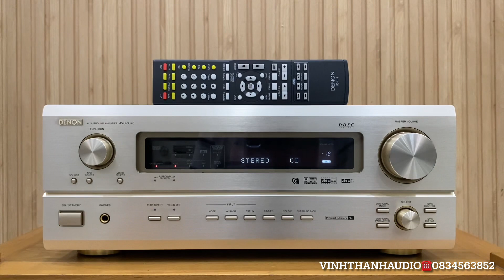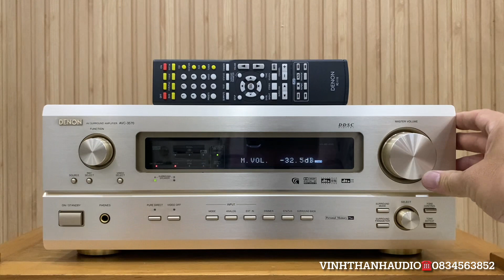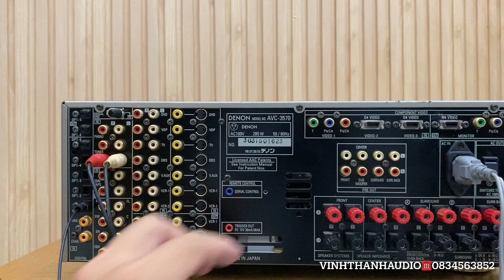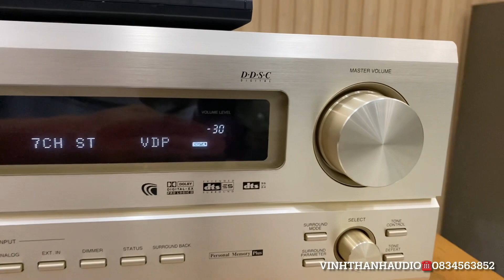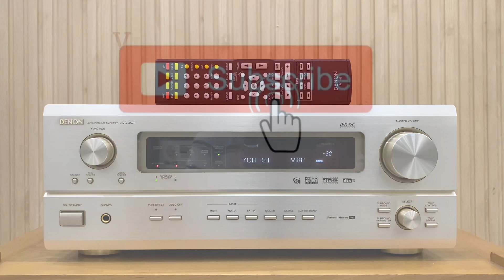Đã bán-Denon AVC-3570 Long lanh cổng Quang,chip DAC BurrBrown 1791 làm giải mã siêu ngon☎️0834563852